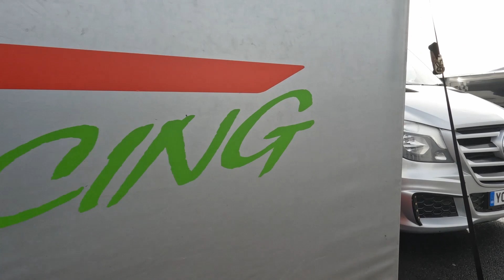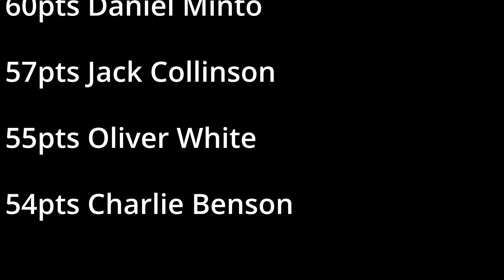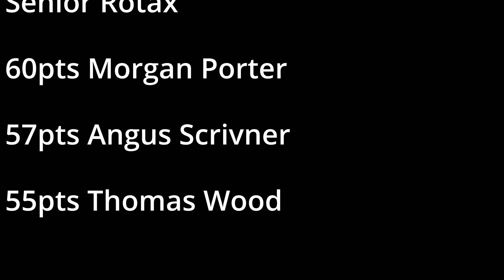Warden Law Kart Club Round One 2023 Vlog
A review of the all new Warden Law Kart Club championship opening round.